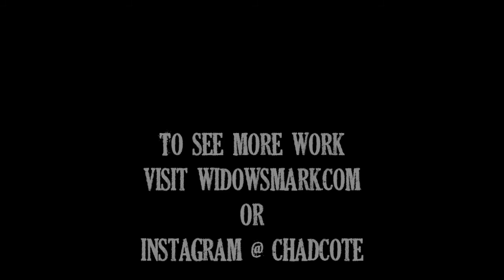Tattoo Portfolio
Portfolio as of July 2013